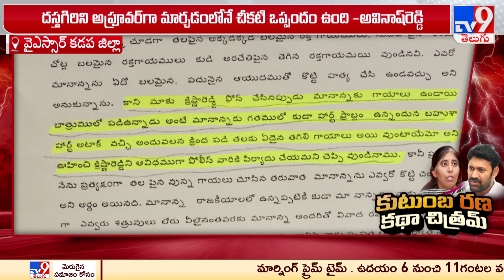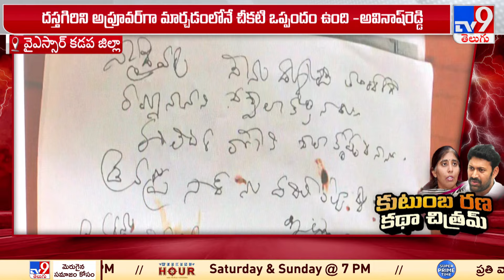AP Elections 2024 | వివేకా కేసు కేంద్రంగా రచ్చకెక్కిన విభేదాలు! | Avinash Reddy | Sunitha Reddy -TV9